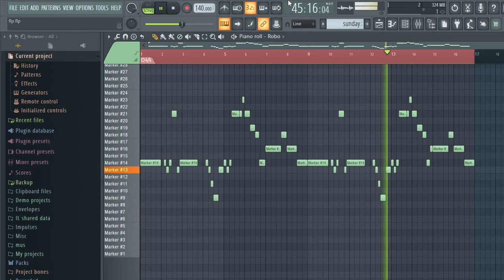Robo Chromatic Scale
Decided to do this randomly and Oh My God this sounded better than expected